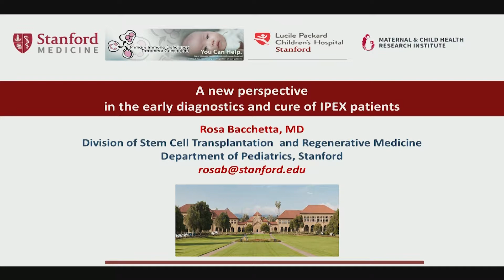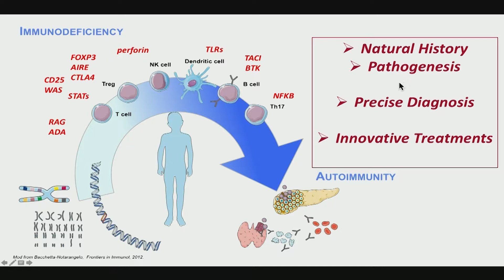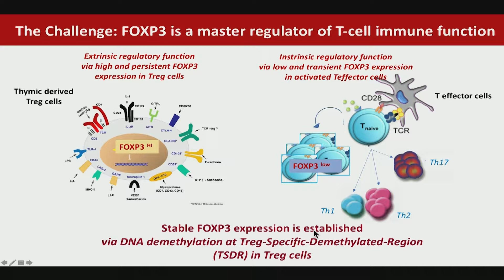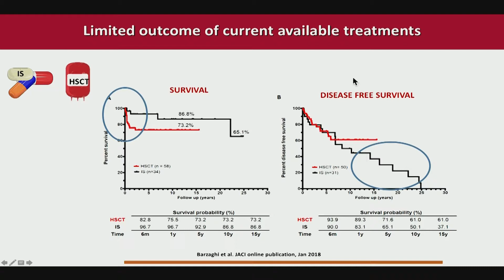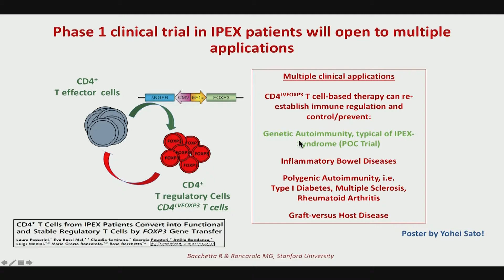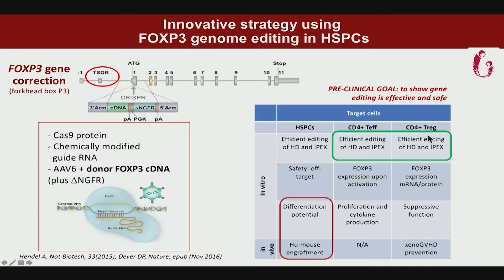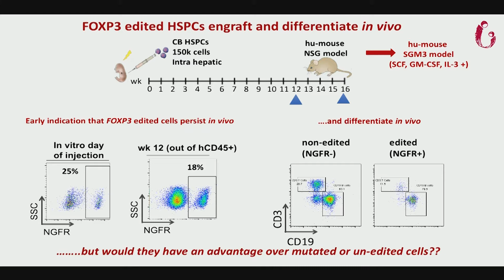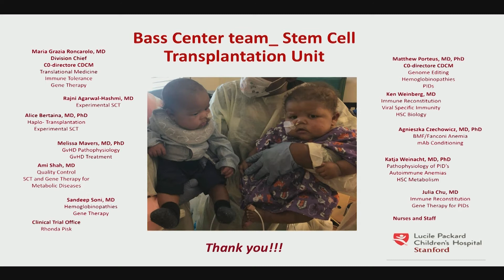2018 MCHRI Symposium - Rosa Bacchetta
The Stanford Maternal and Child Health Research Institute hosted its inaugural research symposium on November 16, 2018, bringing together faculty, staff, trainees, postdocs, students and all members of the community to explore the latest developments and innovations in maternal and child health research.

Speaker: Rosa Bacchetta, MD, Associate Professor, Department of Pediatrics